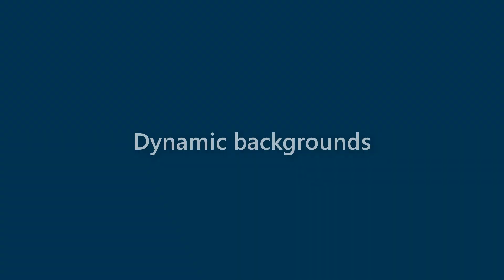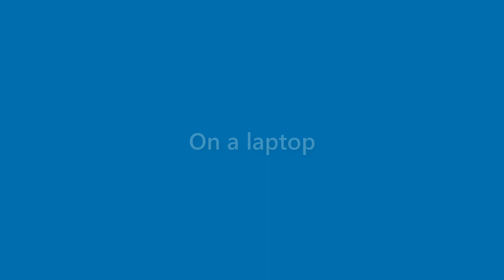Genevieve Daniel - appearance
Name Look - Genevieve Daniel - appearance. In this video we present "Genevieve Daniel" name look and feel in various scenarios.
This video will cover:
How does "Genevieve Daniel" look as a personal letterhead?
How does "Genevieve Daniel" look on a business card?
How does "Genevieve Daniel" look on a computer/laptop screen?
How does "Genevieve Daniel" look with different background colors?
How does "Genevieve Daniel" look with various fonts?